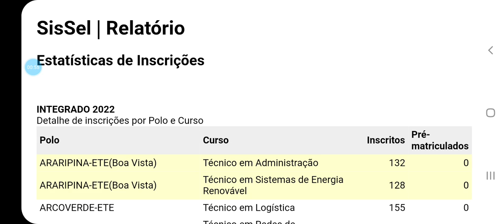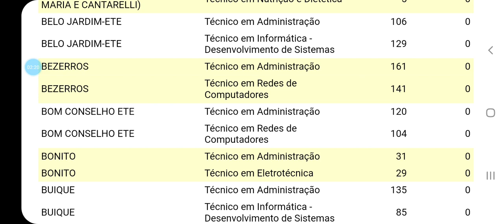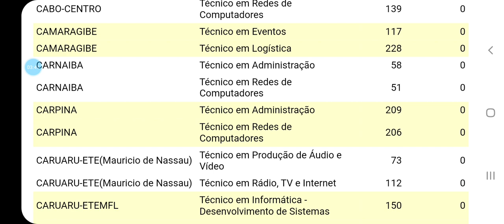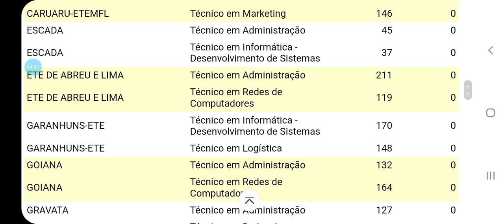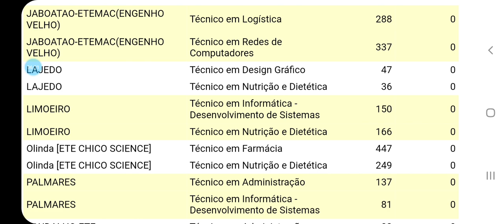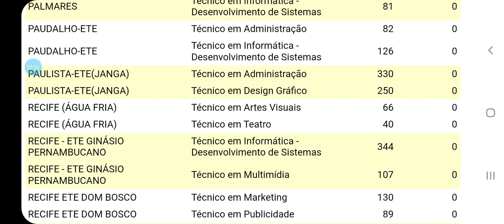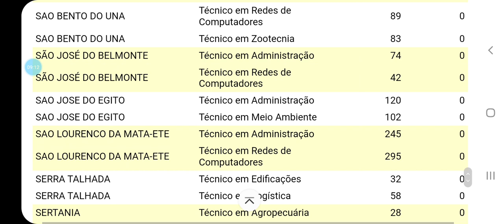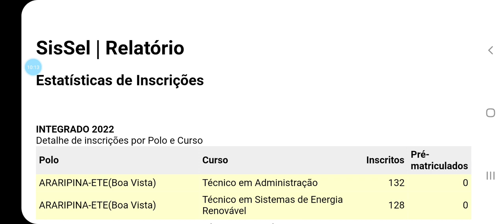CANDIDATOS INSCRITOS NA ETE INTEGRADO 2022 atualizados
neste video trago a atualização dos candidatos que se inscreveram na ete pe integrado 2022